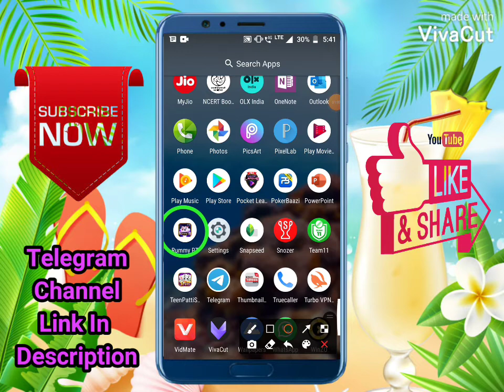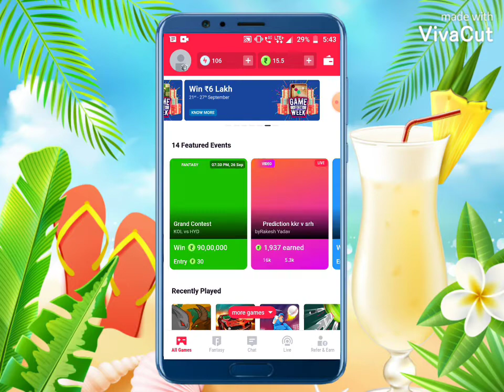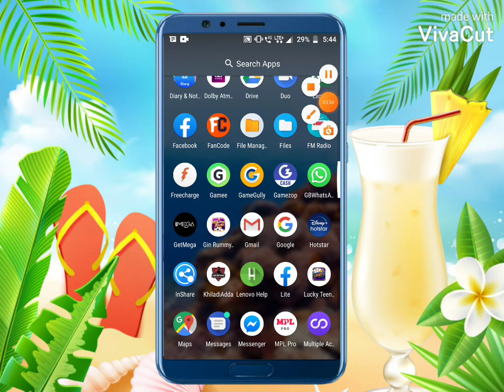Top 5 Poker Earning App || With ₹100 Sign Up Bonus || Play And Win Big From Here For Free || Earn 🤑🤓